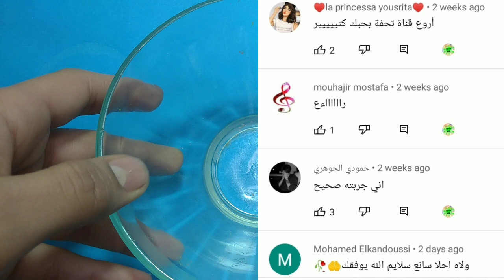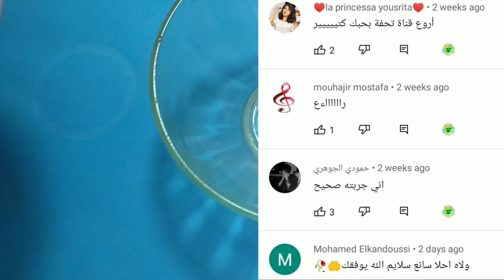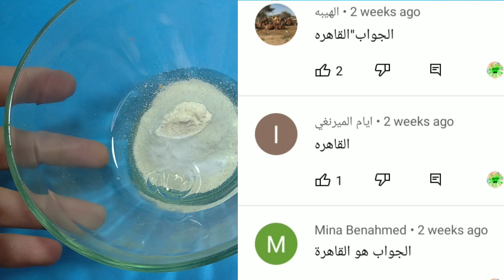طريقة جديدة لعمل السلايم🔥